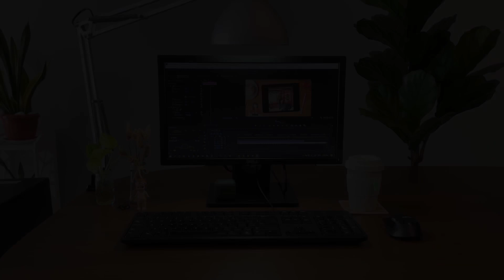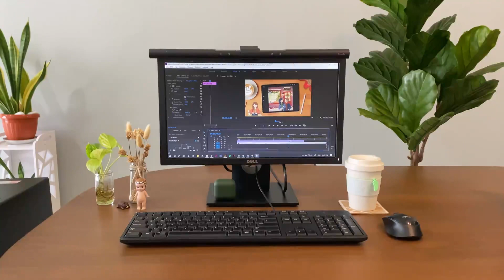UNBOXING BenQ Screen Bar [開箱日記] BenQ WiT ScreenBar 熒幕智能挂燈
一直很想有個面向窗的工作臺
*感覺電影裡都是這樣的鏡頭 🥰
在自然光的照射下畫畫 仿佛比較幸福🍀

目前的狀況雖然不允許
但還好讓我遇見了 @benq.lighting.tw 的 WiT ScreenBar 熒幕智能挂燈
有著環境光感應器和能調色溫的它
讓我眼前乏味的墻瞬間變成了有活力的”想像”窗戶~

暖暖的黃光 就好像夏天被陽光照射的幸福☀️
冷冷的藍光 就好像冬天飄著雪的浪漫❄️
讓我身在馬來西亞也能體驗四季的變化~

PS: 之前安裝的桌凳照射螢幕時都會反光 但這完全不會 超厲害的！